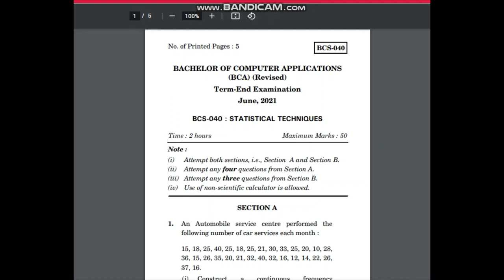Solved Question Paper JUNE,2021||statistical techniques|| arpitashilpi,pdf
Hey guys!! This is arpita shilpi Hope you all are preparing well for your exam!! So here I've come up with this New, interesting ...
Bcs 40 questions paper solved
BCS 40 Solved Assignment 2021 22

IGNOU BCS 40 Solved Assignment 2021 22 PDF Download Link ...

password:- arpitashilpi
paper tomorrow upload check it out arpitashilpi exam ignou exampreparation ...
New
Bcs-40 solved question answer of exam
IGNOU BCS 040 STATISTICAL TECHNIQUES BCA/MCA (REVISED) , PREVIOUS YEAR QUESTION PAPER 2021
IGNOU BCS-040, STATISTICAL TECHNIQUES, BCA(REVISED), PREVIOUS YEAR QUESTION PAPER 2021
T test, Z test, F test, Chi-square test, ANOVA, Mann-Whitney U Test, H test